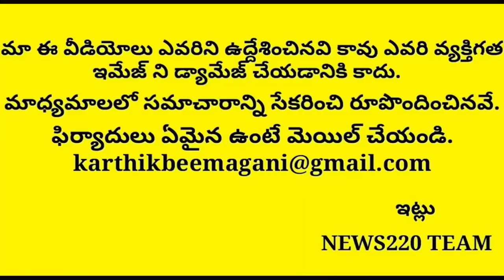Another MLA Tested Positive In Ap | Ys Jagan Speech | Andhra News